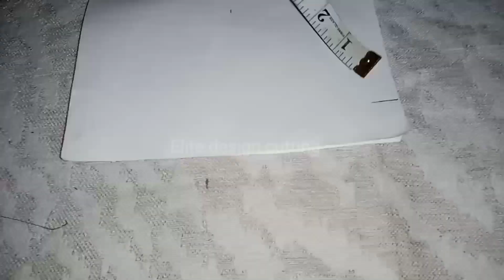New beautiful flower neck design